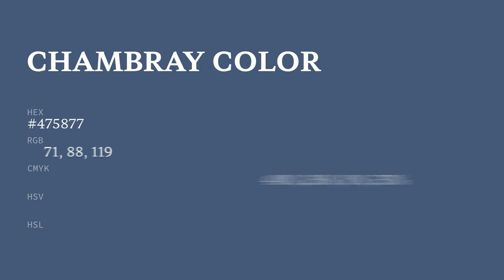Chambray color #475877 hex color - Blue color - Warm color 475877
What color is Chambray ? #475877 hex color - Blue color - Warm color 475877

Hex #475877 Color Code is also known as Chambray color.